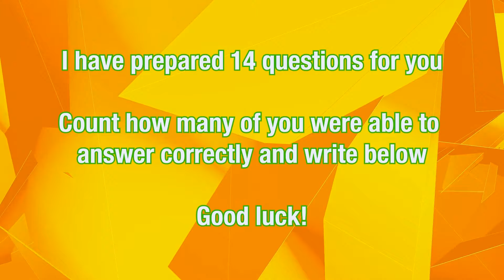Guess Monster Voice Skibidi Thomas, Bus Eater, Thomas The Train, Turning Red Coffin Dance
Skibidi Toilet, Freddy, Mcqueen Eater, Tv Man, Catnap, Train Eater, Choo Choo Charles, Thomas The Train, Spider Thomas, Light Head, Bus Eater, DogDay, Thomas Skibidi, Turning Red